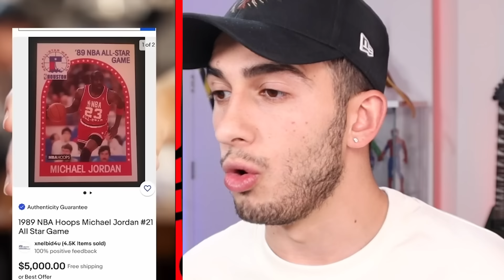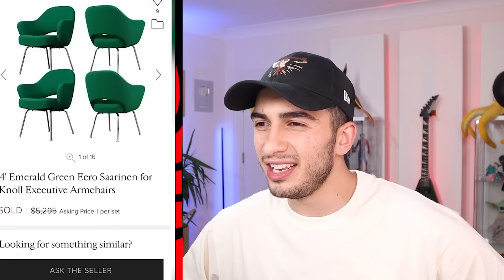HAZİNE BULAN İNSANLAR!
Merhabalar ben Mert Gültaş , bu videoda garip yerlerde hazine bulan insanlara tepki verdik, komik ve eğlenceli bir video oldu. İyi seyirler.